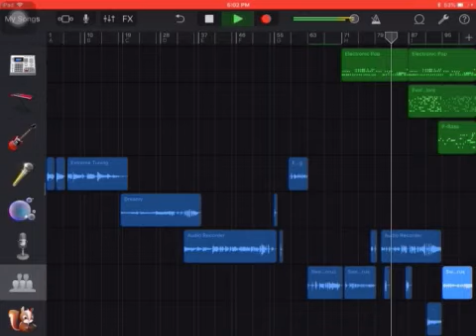Guess who! By quiet Lloyd and family, tha plug lives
No blind on the beatz...